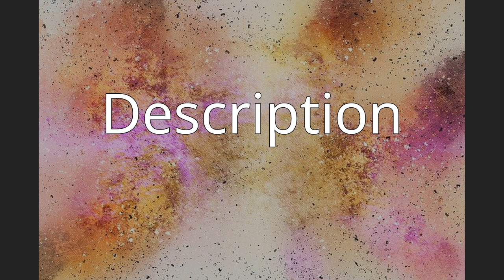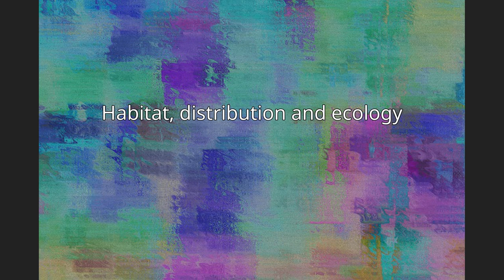Leotia lubrica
Leotia lubrica, commonly referred to as a jelly baby, is a species of fungus in the family Leotiaceae. The species produces small fruit bodies up to 6 centimetres (2.4 in) in height, featuring a "head" and a stalk. Ochre with tints of olive-green, the heads are irregularly shaped, while the stalk, of a similar colour, attaches them to the ground. The appearance can be somewhat variable and is similar to a number of other species, including Cudonia confusa, C. circinans, L. atrovirens and L. viscosa. L. lubrica was first validly described by Giovanni Antonio Scopoli, but it was later transferred to Leotia by Christiaan Hendrik Persoon. Its relationship with other members of the genus, of which it is the type species, is complicated.
Growing in woodland among moss, plant detritus or other habitats, the L. lubrica fruit bodies are typically found in large numbers, though they can grow in tight clumps or even individually. The species may feed as a saprotroph or possibly obtains nutrition from living trees through ectomycorrhizae. The youngest fruit bodies are small and conical, but the fertile head quickly grows from the stalk. It is often described as inedible, despite its common name, but has occasionally been reported as a good edible. L. lubrica has been recorded in Europe, North America, Asia and Australasia.